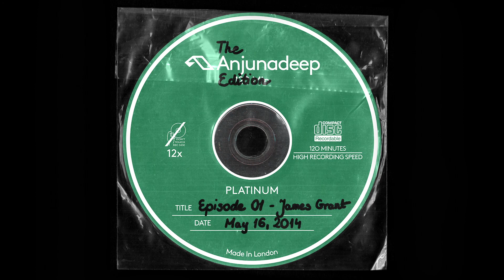The Anjunadeep Edition 01 with James Grant (May 16, 2014)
Broadcasted May 16, 2014.

Tracklisting:
(0:00) Intro
(1:33) 1. Bob Moses “Winter's Song” [Scissor & Thread]
(7:49) 2. David August “Epikur” [Innervisions]
(14:10) 3. Lane 8 feat. Patrick Baker “The One” [Anjunadeep]
(18:58) 4. Above & Beyond feat. Alex Vargas “Sticky Fingers” (Lane 8 Remix) [Anjunabeats]
(24:20) 5. Hackman “Change My Life” [Futureboogie]
(28:36) 6. James Welsh “Strong” [Hypercolour]
(35:32) 7. Lorca “Naoko” [Naked Naked]
(39:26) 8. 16BL “From Far Away” [Anjunadeep]
(47:03) 9. Maher Daniel & Jon Charnis “Lonely Stars In Open Skies” [All Day I Dream]
(55:07) 10. NT89 “Purple Garden” [Food Music]
(1:00:27) 11. Jazzanova feat. Ben Westbeech “I Can See” (Konstantin Sibold Remix) [Objektivity]
(1:04:53) 12. Snakadaktal “The Sun II” (Just Kiddin' Remix) [Liberation]
(1:10:14) 13. Journeyman “Spend It All” [Anjunadeep]
(1:14:21) 14. Depeche Mode “Never Let Me Down Again” (Cubicolor Remix) [Columbia (Sony)]
(1:20:38) 15. Lorca “Forgive Me Love” [Naked Naked]
(1:24:56) 16. Matt Lange feat. Jeza “I Can't Forgive” [Anjunadeep]
(1:30:27) 17. Emma Louise “Boy” (Spada Remix) [Ego]
(1:36:41) 18. Lancelot feat. Antony & Cleopatra “Givin' It Up” (Isaac Tichauer & NIBC Remix) [Anjunadeep]
(1:43:39) 19. Feist “Caught A Long Wind” [Polydor]
(1:49:26) 20. Kidnap “Stronger” [Black Butter]
(1:55:41) 21. Lane 8 “Every Night” [Anjunadeep]
(1:59:41) Outro

2014 Anjunadeep.